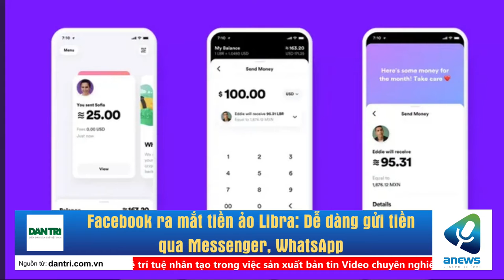Facebook ra mắt tiền ảo Libra Dễ dàng gửi tiền qua Messenger, WhatsApp